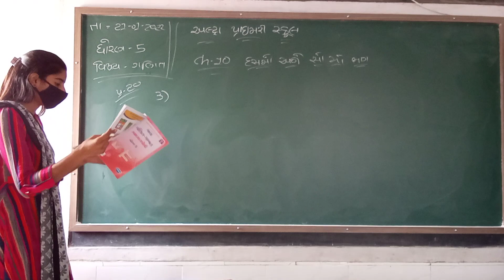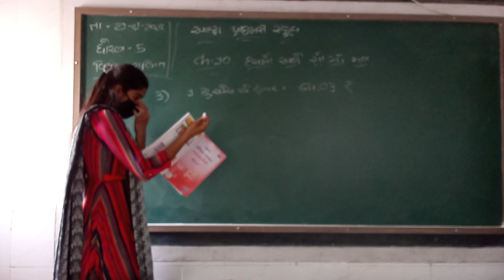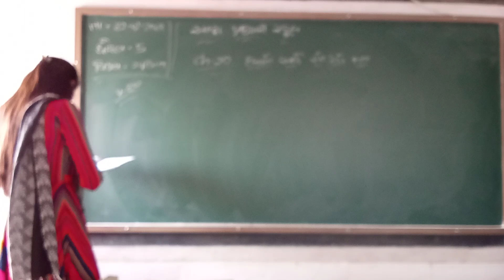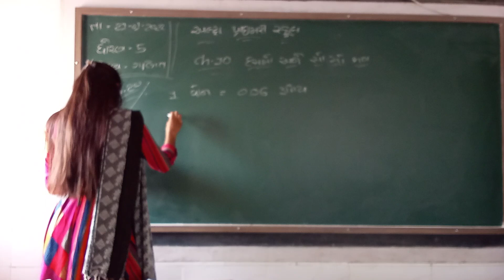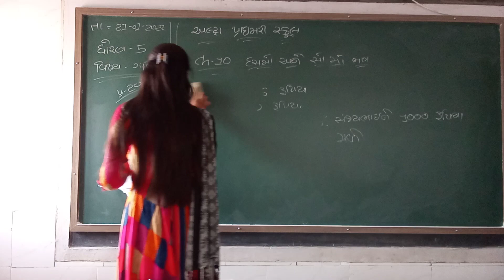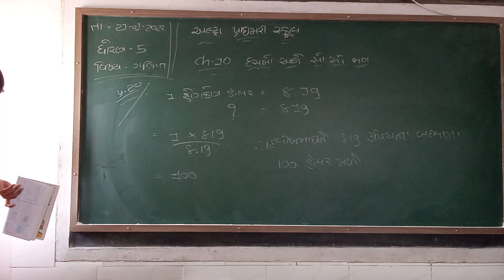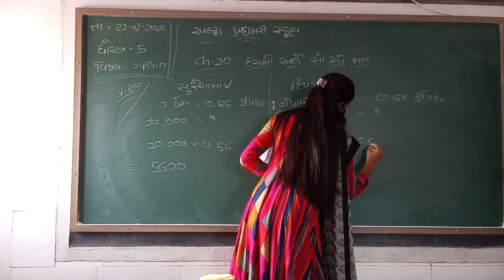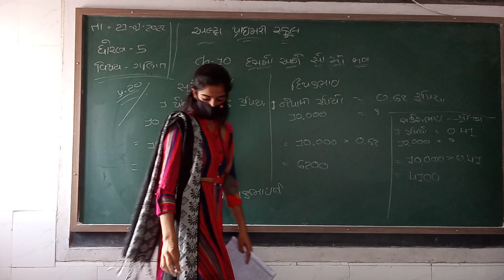std 5, maths ch 10, swaa